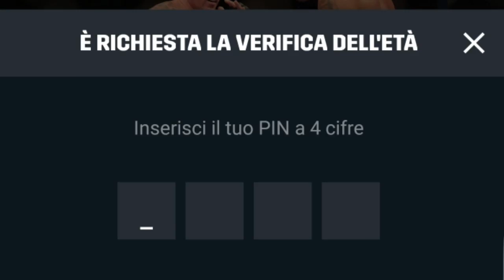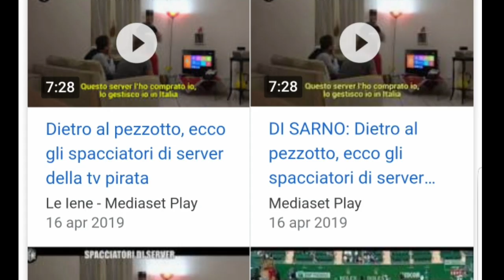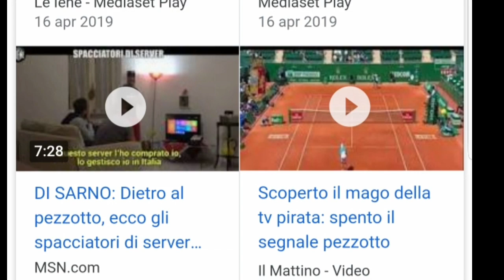DAZN CENSURA LE MMA